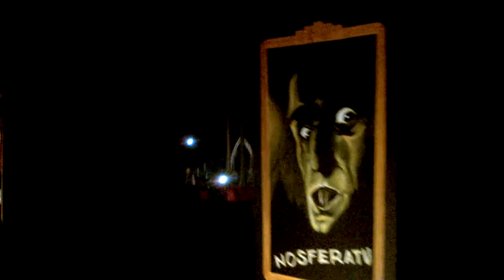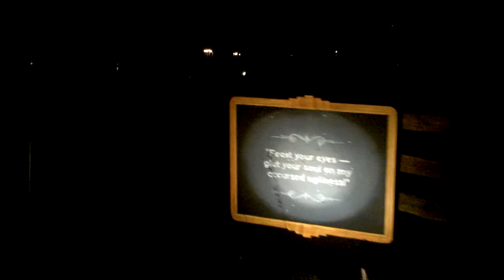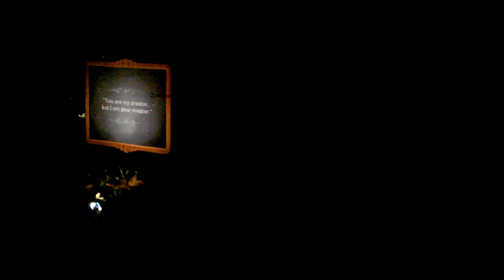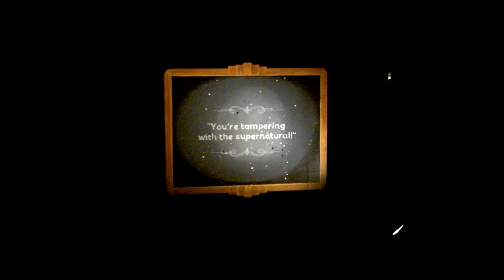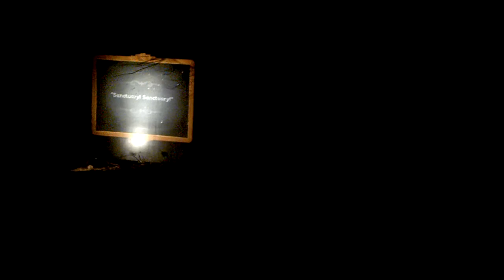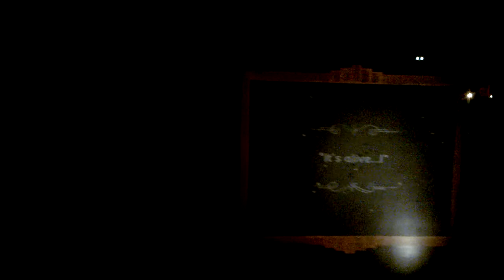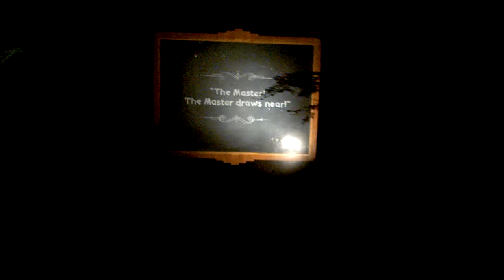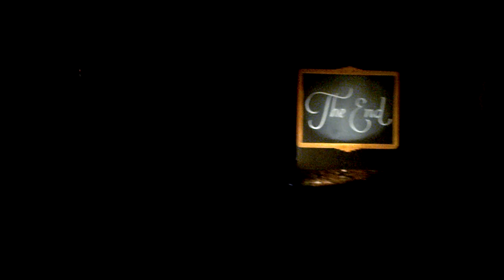2013 Stanley Park Ghost Train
2013 Stanley Park Ghost Train - Vancouver, BC - October 20, 2013